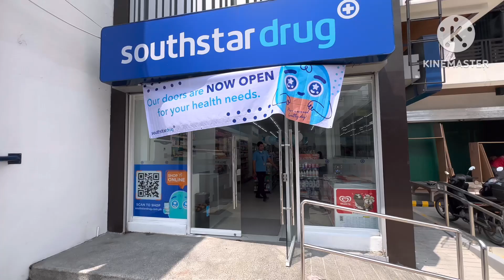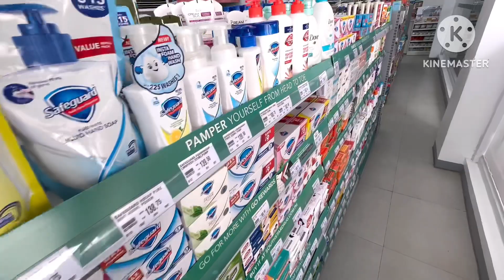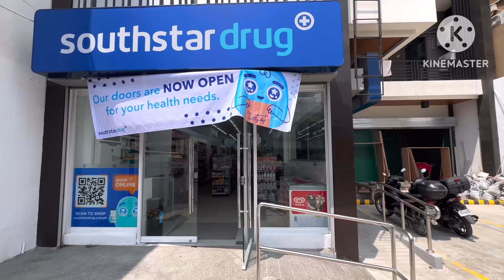southstar drug @ Greenwoods Executive Village, Cainta Rizal